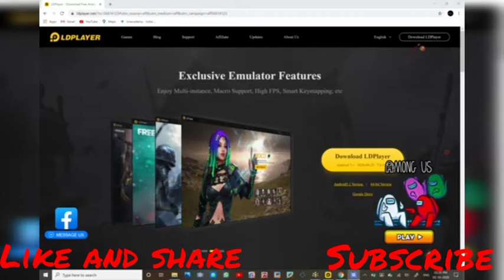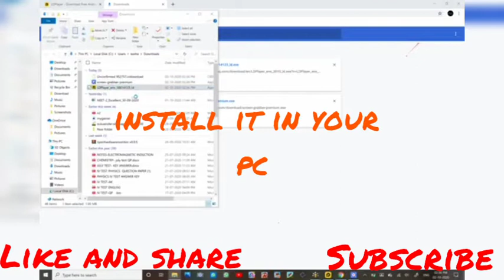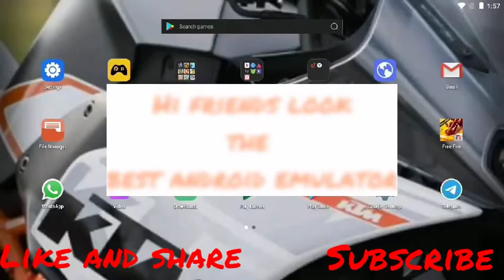Best app to play Free fire in pc, laptop atleast 2GB ram pc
Hi friends in this video I'm introducing a best android emulator for playing games ( android games) in pc atleast having 2 GB ram pc